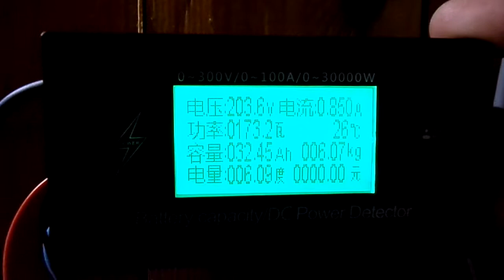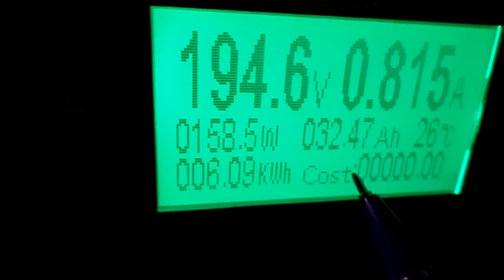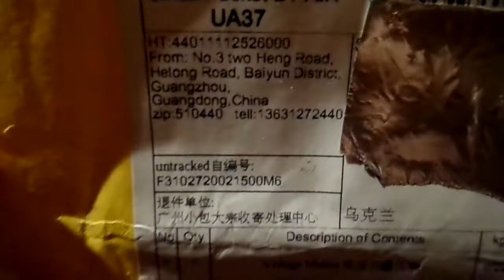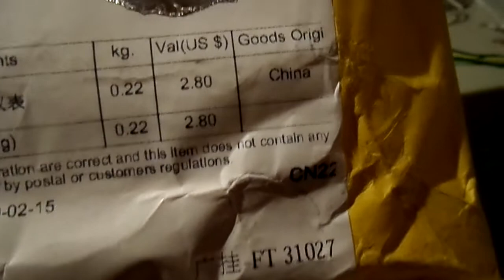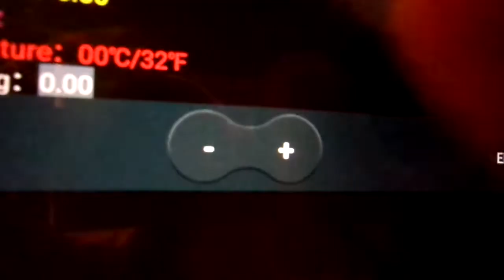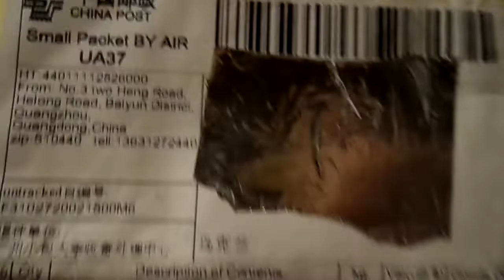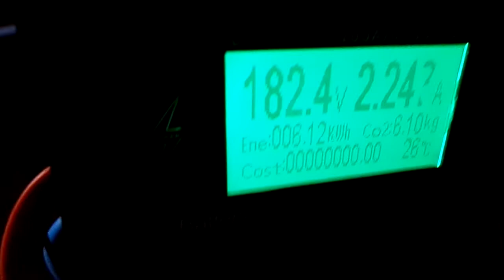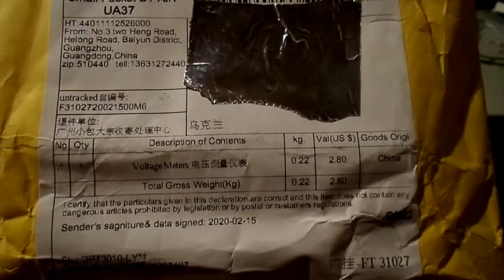Моя первая посылка из Китая,ваттметр DC 3010